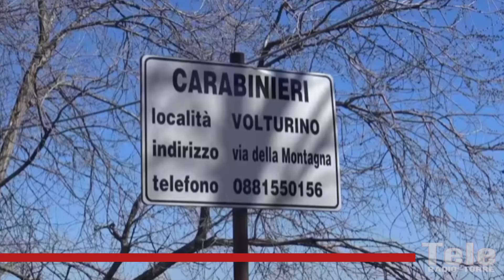VOLTURINO - UNICO COMUNE IN PUGLIA “RIFIUTI FREE”